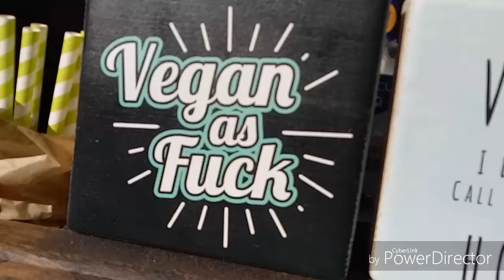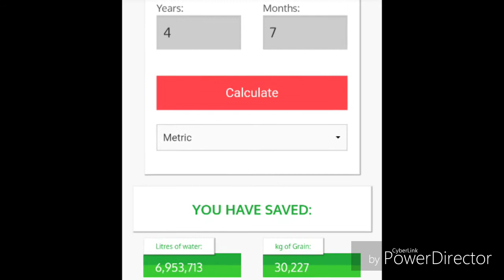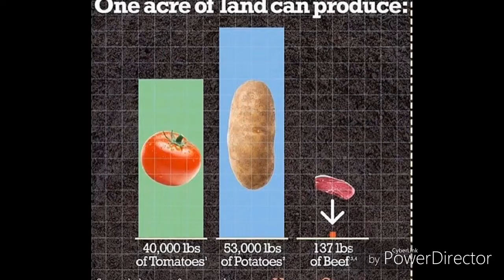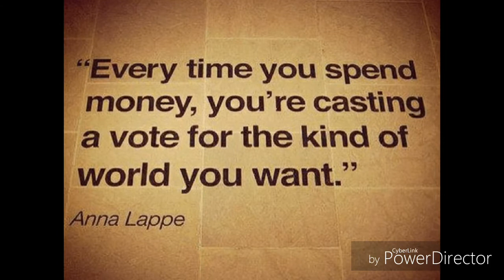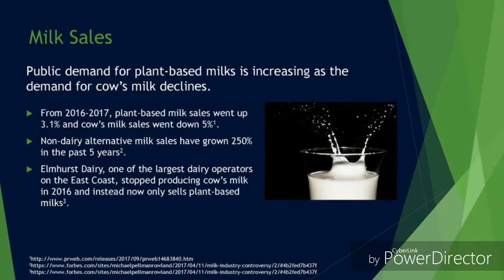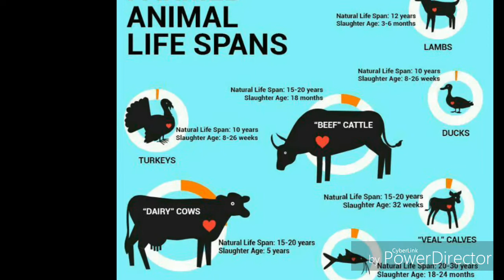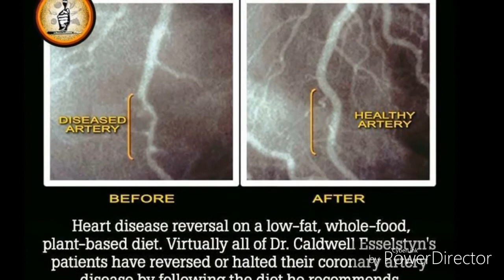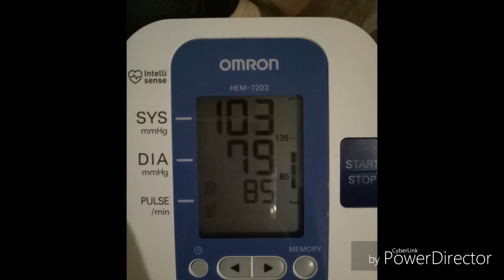Why Am I Vegan? Does it matter? 4+ years NO MEAT, NO DAIRY, NO ANIMAl PRODUCTS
Why am I vegan? What has it achieved?  Does it really make a difference? How can a few million like minded individuals truly change the world?